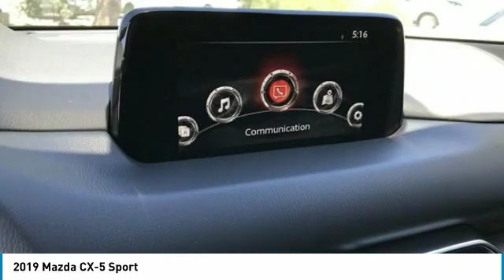2019 Mazda CX-5 2019 Mazda CX-5 Sport FOR SALE in Peoria, CA BK1345